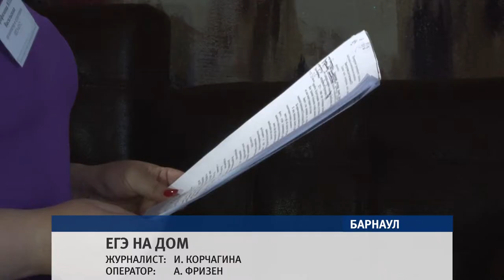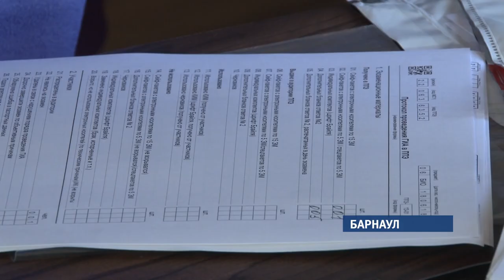Как сдавали ЕГЭ на дому?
Разговаривать и пересаживаться в помещении, где ты наедине с организаторами ЕГЭ – затея плохая. Сегодня Ярослав Шишов сдаёт экзамен по биологии. Для одиннадцатиклассника это – последний рывок и сделает он его в своей комнате. Год назад парень, спасая котёнка, потерял обе руки. Недавно в Германии ему подобрали протезы. Писать с ними пока тяжело, поэтому, вписывать ответы за него будет ассистент.